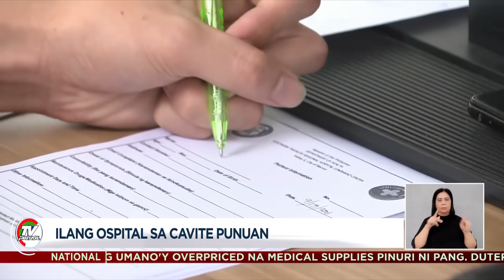Ospital sa Cavite, puno ng COVID-19 patients, may waiting list pa | TV Patrol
Nananatiling puno ang Binakayan Hospital and Medical Center (BHMC) sa Kawit, Cavite dahil sa dami ng mga COVID-19 patient na naka-admit.